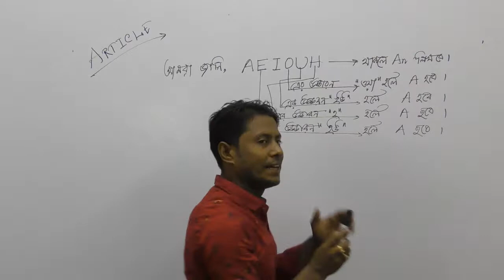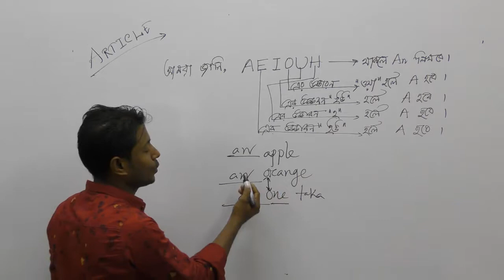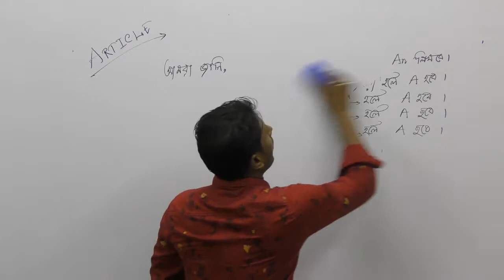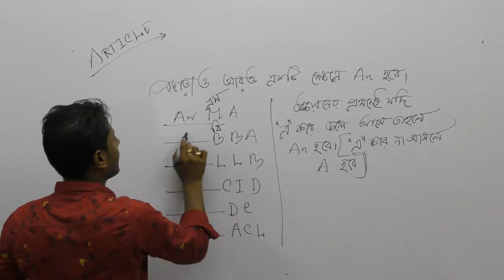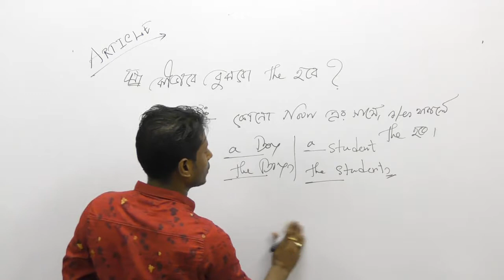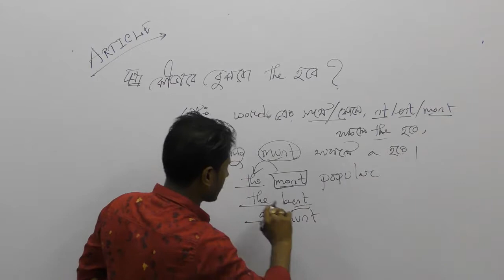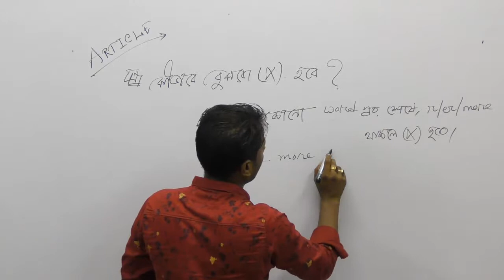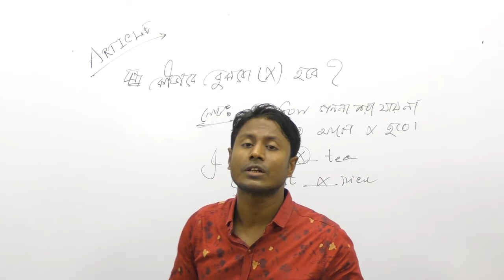Article এর সহজ নিয়ম | Arman plus | MD. Arman Chowdhury